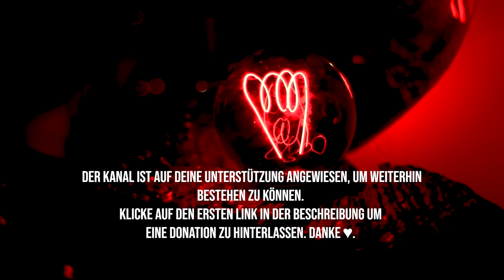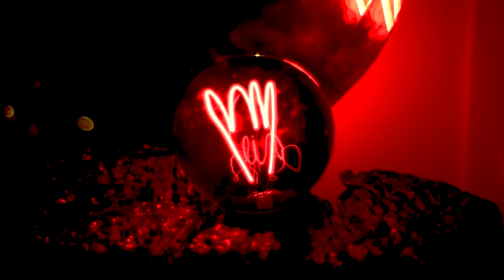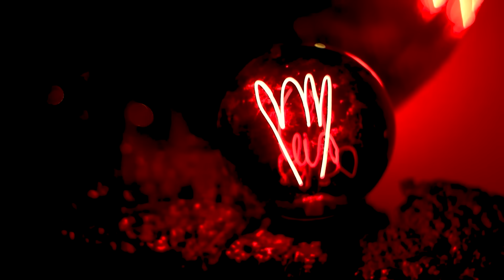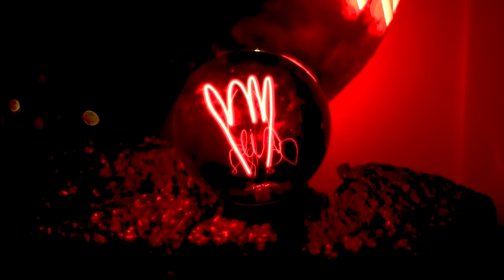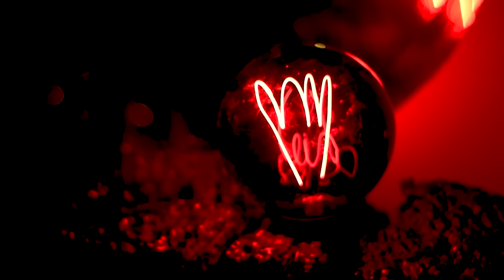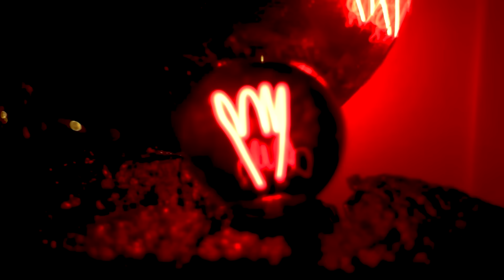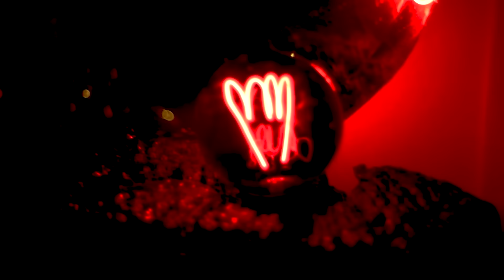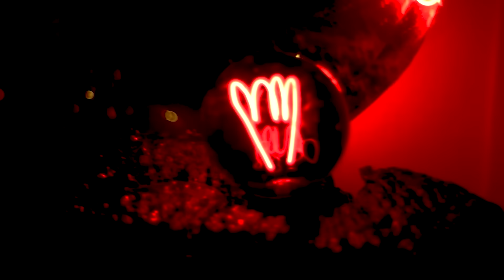7 WAHRE Horrorgeschichten zum EINSCHLAFEN!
🎞️ Kapitelauswahl:

00:00 - Die verbotene Stadt
06:45 - Klopfen
13:25 - Das andere Leben
20:50 - Der Febreze Vorfall
29:25 - Gestaltwandler
34:00 - Meine Tante
41:03 - Der Fremde
📺 Erlebe eine Sammlung von sechs unheimlichen Horrorgeschichten voller übernatürlicher Spannung in diesem Video! Tauche ein in die düsteren Stunden der Nacht und stell dich dem Unerklärlichen. Lass dich von packenden, gruseligen Erzählungen und aufregenden Schauermärchen in eine Welt des Horrors entführen. Erwarte Geschichten von Angst und paranormalen Erlebnissen, die dich nicht loslassen werden – und begleite uns auf dieser Reise ins Dunkle!

🌌 Willkommen auf meinem YouTube-Kanal, wo der Horror zum Leben erwacht! Hier erlebst du düstere Erzählungen und spannende Gruselgeschichten, die dir Gänsehaut bereiten. Ob nächtliche Albträume oder übernatürliche Ereignisse – ich nehme dich mit auf eine Reise ins Unbekannte und erzähle von fesselnden Horrorerlebnissen, die dich in ihren Bann ziehen.

🕒 Mach dich bereit, in Horrorgeschichten und paranormale Ereignisse einzutauchen, die dir eine wohlige Gänsehaut garantieren. Jeden Tag gibt es eine neue Erzählung, damit du stets neue und aufregende Horror-Inhalte genießen kannst.

👻 Von intensiven Angstgeschichten bis hin zu wahren Berichten über das Paranormale – hier decken wir die tiefsten und dunkelsten Geheimnisse auf. Begleite mich durch diese unheimlichen Erzählungen über das Übernatürliche und die Schattenseiten des Alltags, die jede logische Vorstellung herausfordern.

Mach dich bereit für puren Horror in jedem Video!

✍️ Quellen:

Thumbnail:
AI